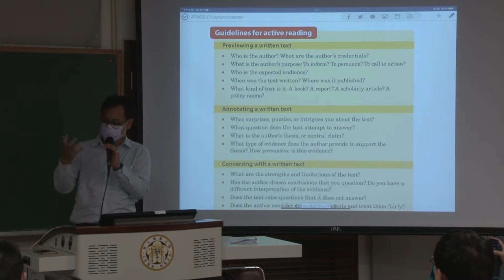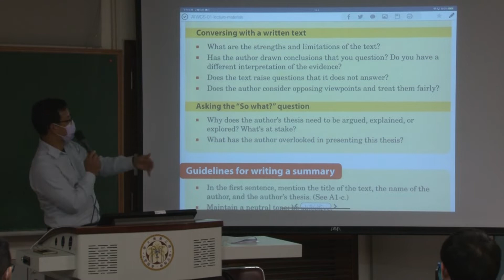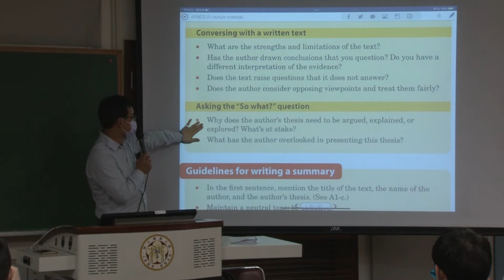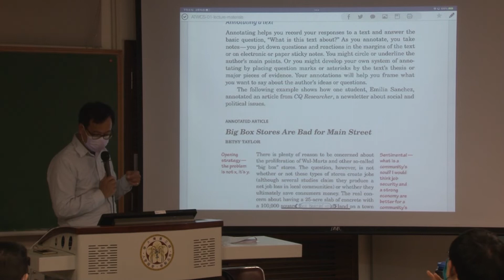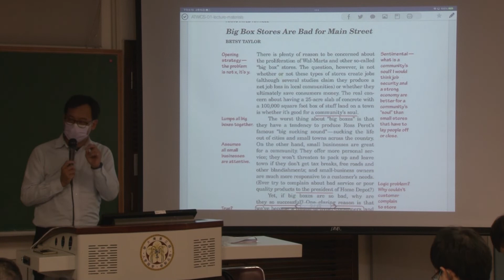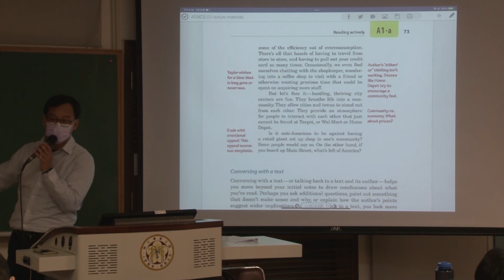ATWCS-01-2.3: Active Reading by Asking Questions